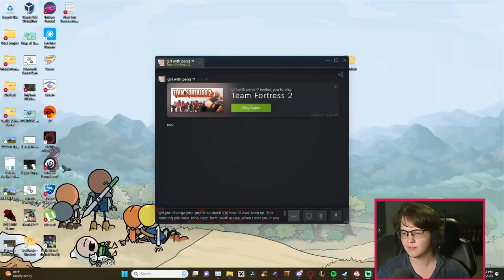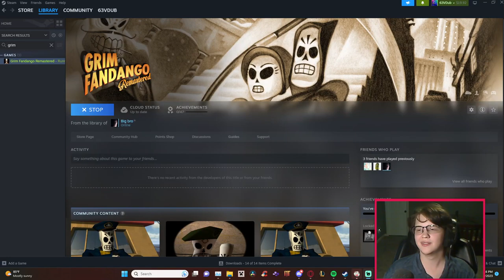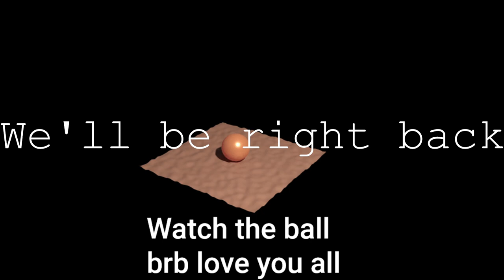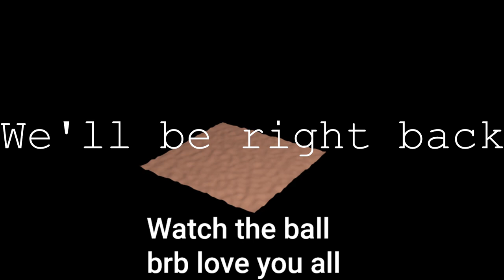THE BALAD OF BONES MALONE (Grim Fandango Remastered Act 1)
The first stream to be uploaded and a fantastic one at that! I hope you all can enjoy it!!